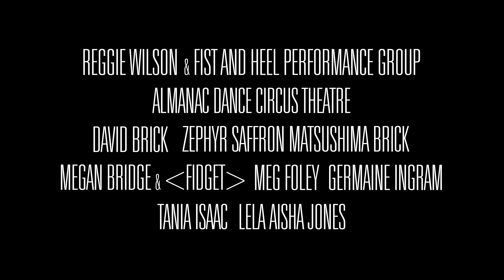Grounds That Shout! (Film Trailer)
The film documentary “Grounds that Shout! (And Others Merely Shaking),”   is directed by Gordon Divine "Dee" Asaah, filmed by CAMRA students, and produced by CEE with generous funding support provided by the Sachs Program for Arts Innovation.